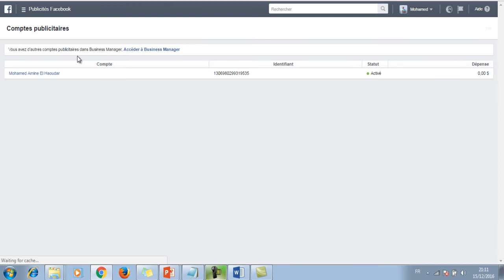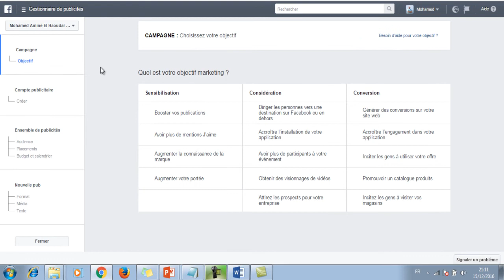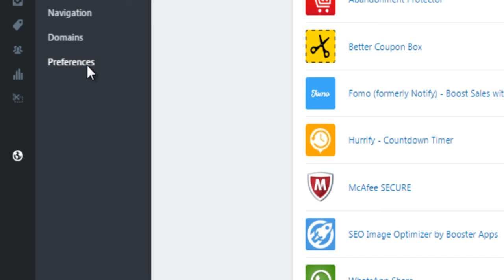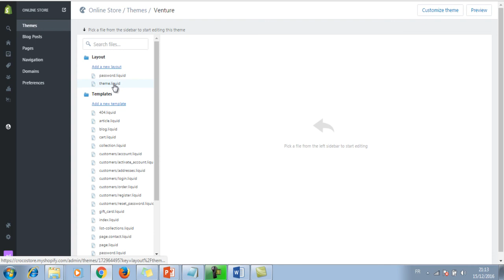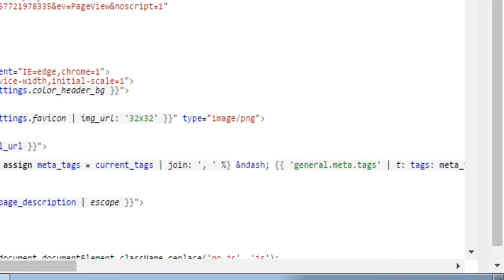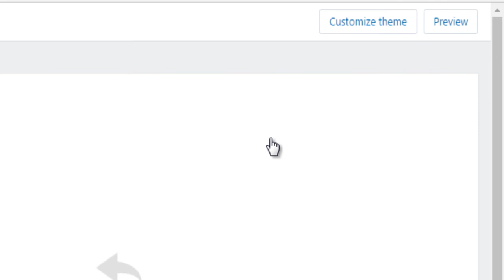5-شرح البيكسل Pixel code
يمكنك الإنضمام إلى مجموعتنا  عن طريق الرابط التالي :
عربي شوبفاي - Araby Shopify
للإستفادة من الفترة التجريبية لمدة 30 يوم يمكنك التسجيل من الرابط التالي :
ملاحظة : ستظهر لك 14 يوم كفترة تجريبية في صفحة التسجيل ، لاكن عند التسجيل ستظهر لك 30 يوم .
ملاحظة 2 : لقد ثم حذف الفترة التجريبية 60 يوم من طرف
  Shopify
 لذللك خير بديل هي 30 يوم .

لا تنسى أن تشترك في قناتنا وأن تضيف تعليق يشجعنا على المزيد من العطاء